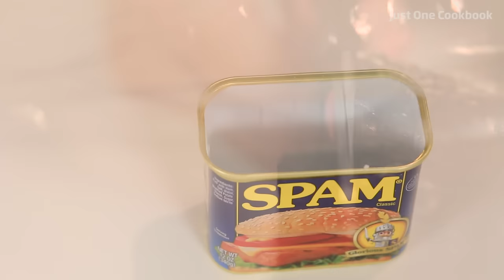How To Make Piggy Spam Musubi Bento (Recipe) スパムむすび弁当の作り方（レシピ）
Fun and simple piggy spam musubi bento will be a great hit at school or work, make this cute bento at home in a few easy steps.

I'm giving away @bentomonsters Yummy Kawaii Bento Cookbook + $100 worth Bento Supplies by BentoUSA to one JOC fan!

Check out the link below to enter to win!

Ingredients:

3 slices of Spam
½ Tbsp. vegetable oil
1 ½ cup cooked rice
1 slice of ham
1 sheet of nori (seaweed)
1 uncooked spaghetti
Things you will also need:
Spam tin (washed and dried)
Plastic wrap
Scissors
Nori punch (optional)
Tweezers (optional)

★ INGREDIENTS & COOKING EQUIPMENT ★

YUMMY KAWAII BENTO COOKBOOK
BENTO BOX
NORI PUNCH

★ MUSIC ★

★ VIDEO EQUIPMENT ★